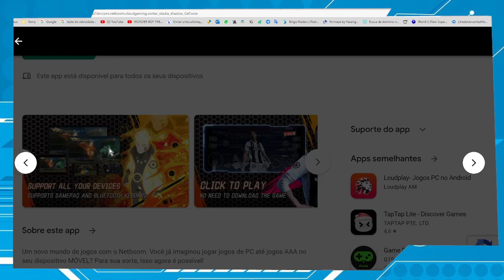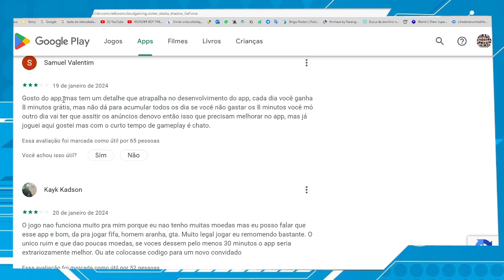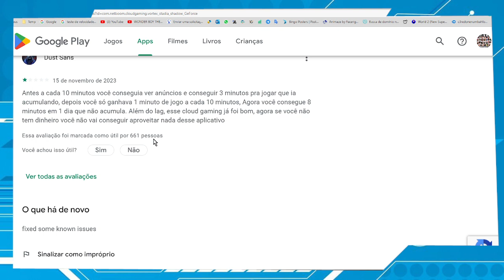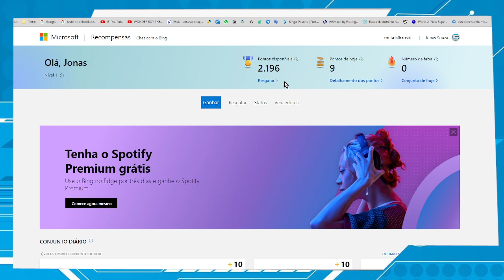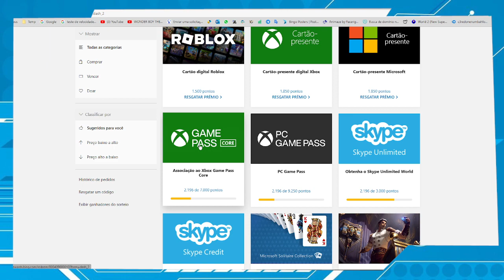Como funciona NetBoom PC Games On Phone